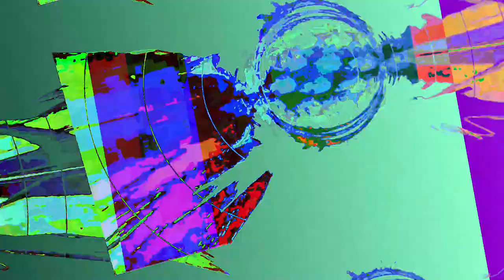[EPILEPSY WARNING] Movie 23 06 17 00h45m53s